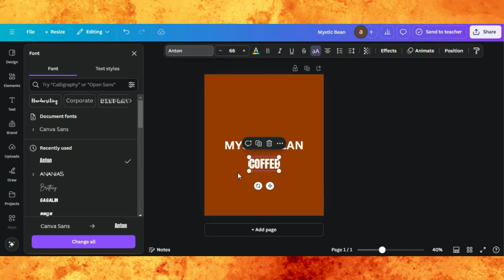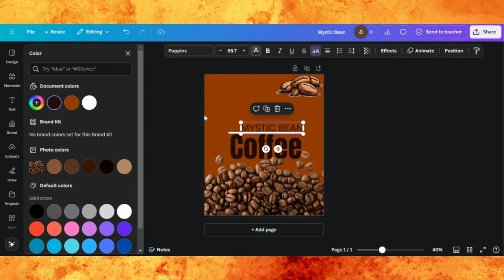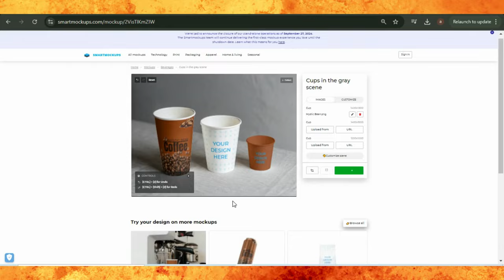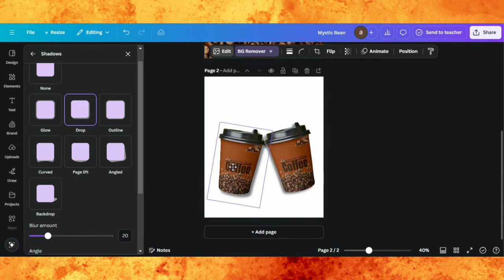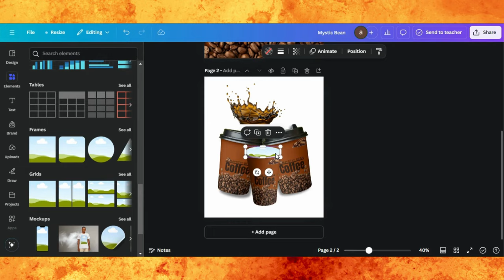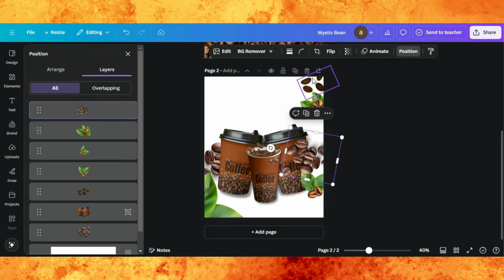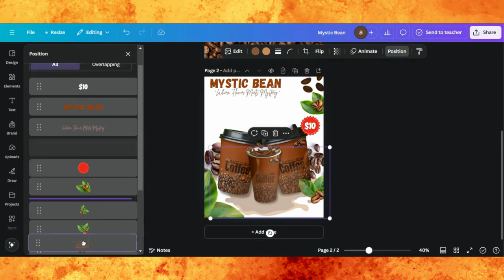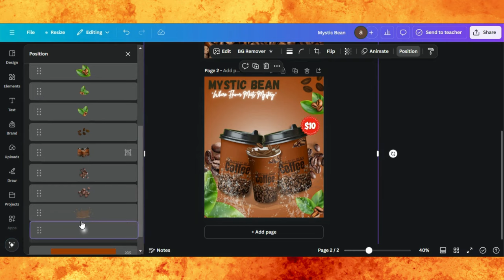Product Packaging & Ads Poster Design In Canva | Poster Design In Canva Tutorial | Ad Poster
📦 Product Packaging & Ads Poster Design in Canva – Step-by-Step Tutorial 🖼️

In this video, I’ll show you how to create eye-catching product packaging and advertisement posters using Canva! Whether you're launching a product or promoting your brand, this tutorial will guide you through designing professional-looking packaging and ad posters that stand out.

0:00 Demo Of End Results
0:06 Starting a Project in Canva
0:10 Changing Background Color
0:19 Editing Text & Adding Pictures
3:04 Using Smartmockup for mockup designs
4:56 Editing Tips & Tricks For Poster Design
14:38 Finalizing Design

The credit of music to @patrickpatrikiosmusic